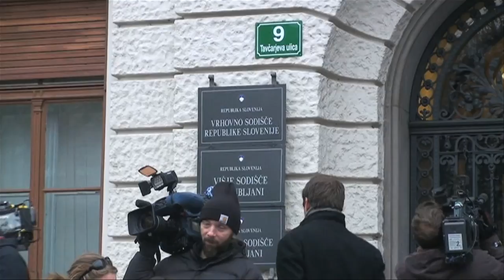Proces Patria 21.11.2011